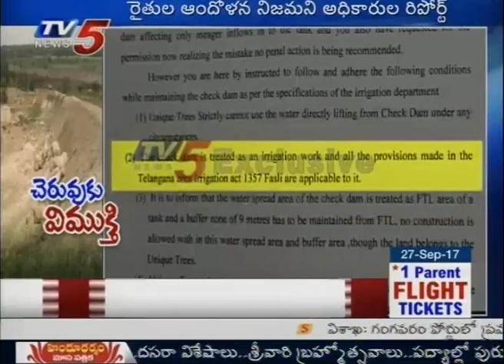అధికారుల తీరుపై రైతుల అనుమానాలు | Special Report On Produttur Pond Issue | TV5 News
అధికారుల తీరుపై రైతుల అనుమానాలు | Special Report On Produttur Pond Issue